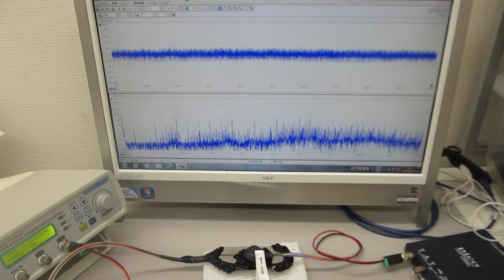超音波プローブの伝搬特性に基づいた、超音波システムの開発技術（ultrasonic-labo）